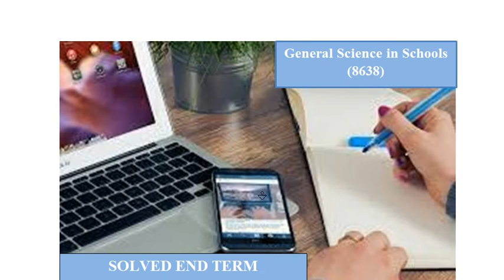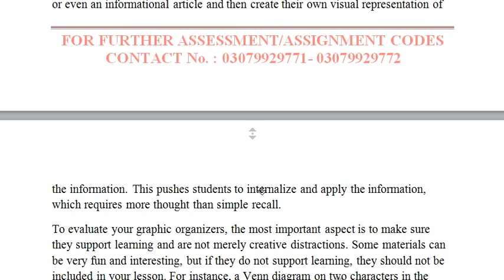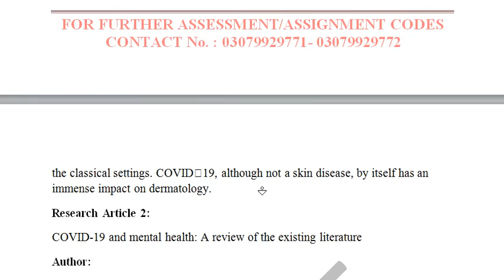Aiou Solved Assignment General Science in Schools (8638) ETA Sample Autumn 2019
Q1. Give a comprehensive report on implication of nature of science for teaching and learning science?
Q2. Think you are a constructivist. What five principles do you keep in mind in teach science of elementary level? Develop a lesson plan in your subject based on problem solving of teaching.
Q3. Make a list of instructional material for any two topics form subjects of Physics, Chemistry, Computer or Biology. Prepare a test form the area of your specialization and write method of finding validity
Q4. Critically analyses research articles (any two) regarding problems faced by science students during covid-19 pandemic period and write a report.